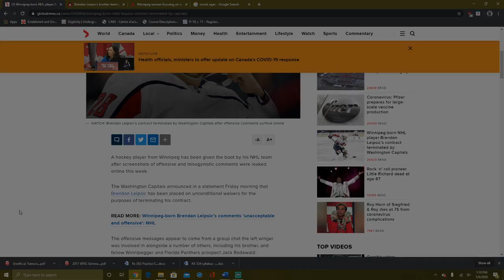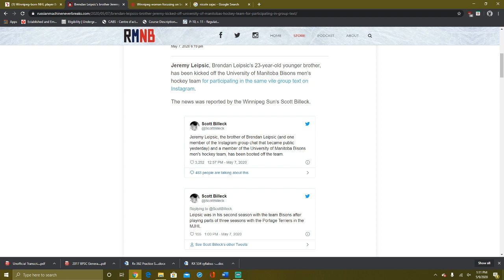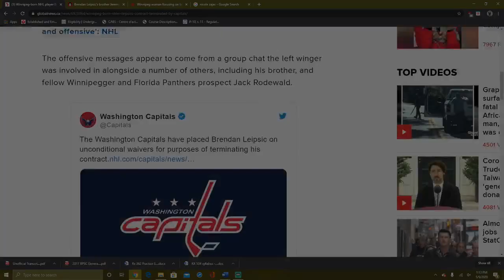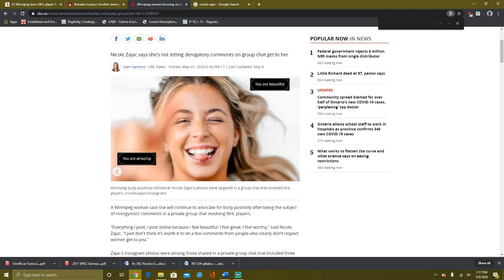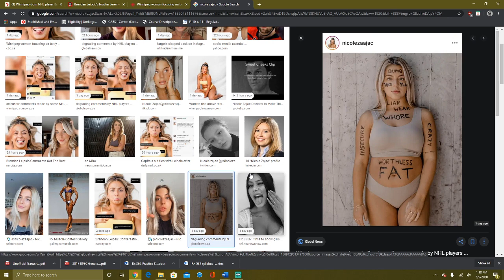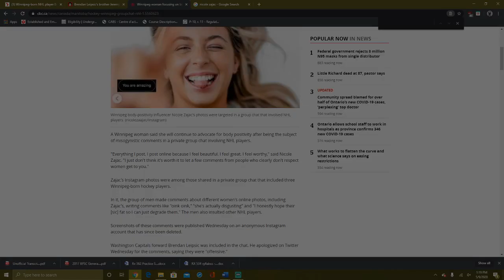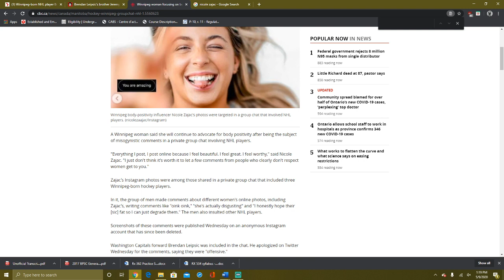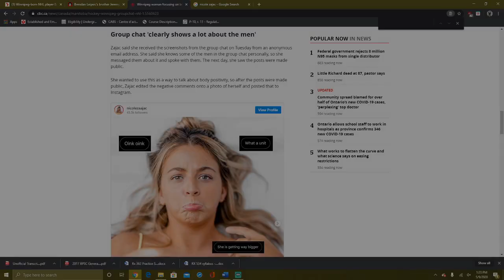The Capitals Terminate Brendan Leipsic's Contract. Winnipeg Woman Comments on the Situation.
Here are my thoughts on the Capitals Terminating Brendan Leipsic contract. I also talk about Nicole Zajac, one of the women targeted by Leipsic, commenting on the situation